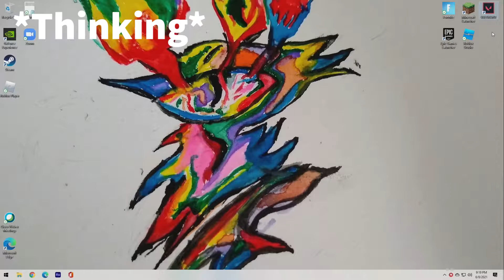Those times when your game crashes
Hey guys, welcome back to another video. This video is a small skit of when your game crashes. Most of the time this really happens LOL.